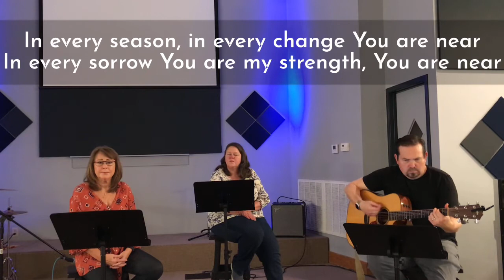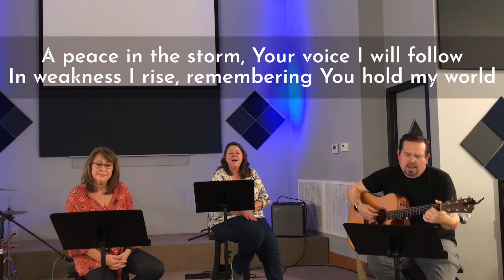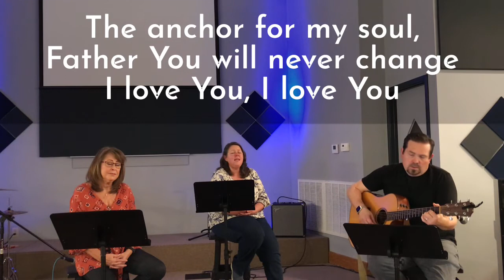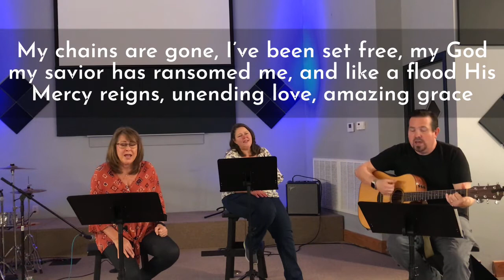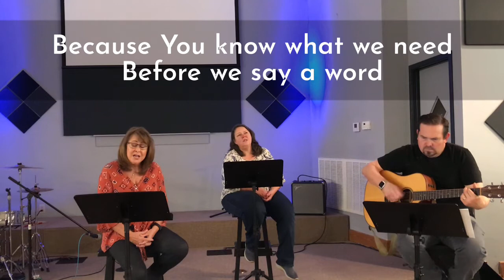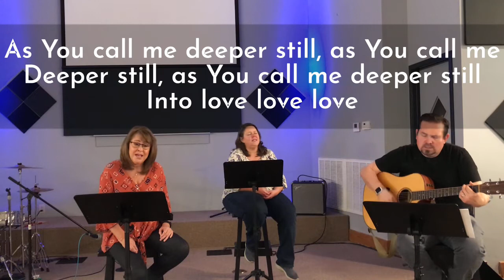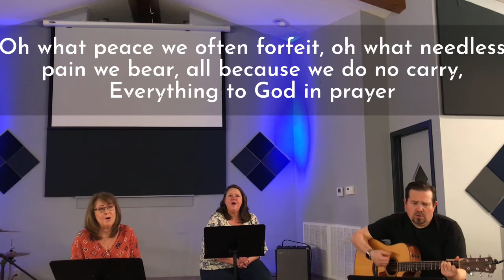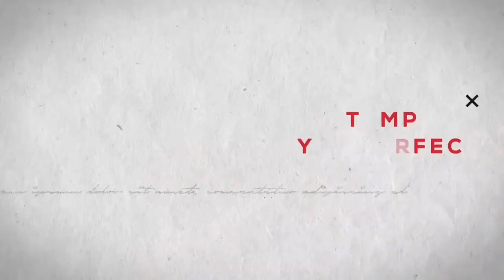PWC Online 3/14/21